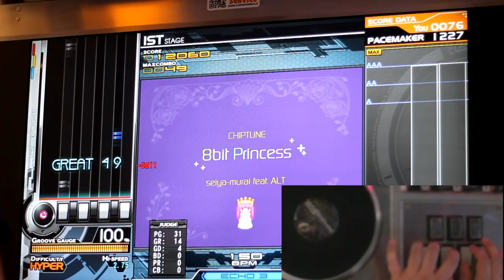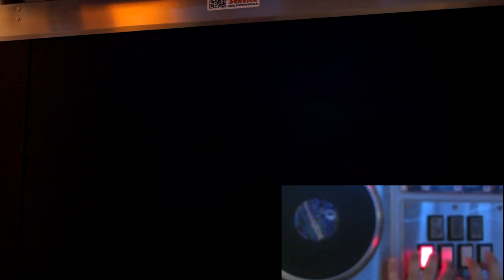Beatmania IIDX con Fraws: 8 bit Princess (hyper)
Altra partita random della domenica.